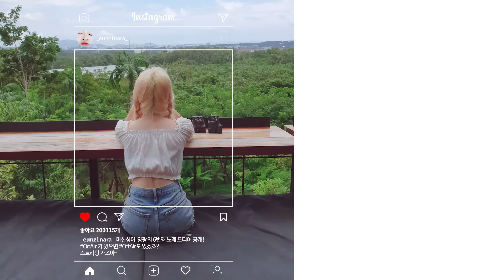양팡 - OFF AIR